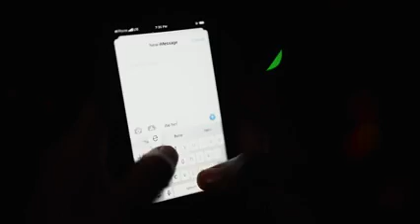FANETO WAY F/ CORNA BOY - MASK ON (OFFICIAL MUSIC VIDEO)